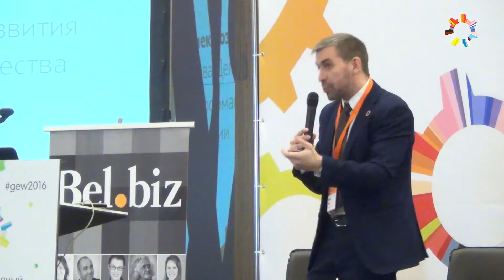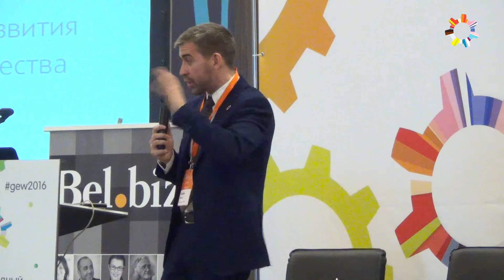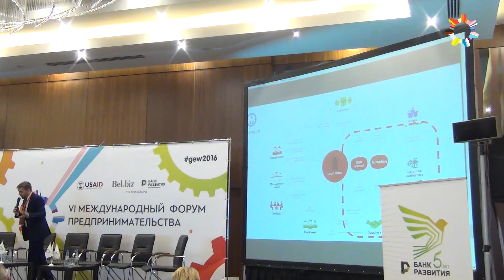Янек Розов, Глава Департамента развития информационного общества Эстонии